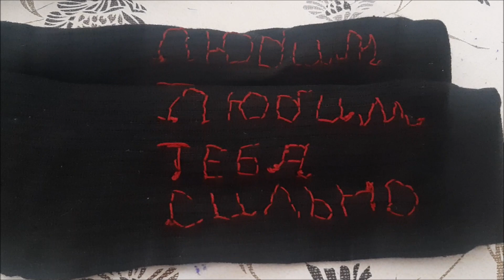Готовимся к..., а еще девочка потерялась...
А вот и праздничные выходные закончились, ура!
Впереди рабочие, но не менее праздничные для меня деньки :-)
Запутала я вас, но у нас обратно жара в Израиль вернулась, перегрелась я:-((